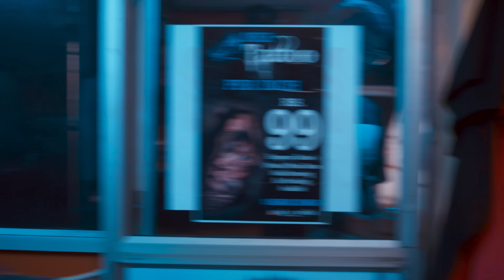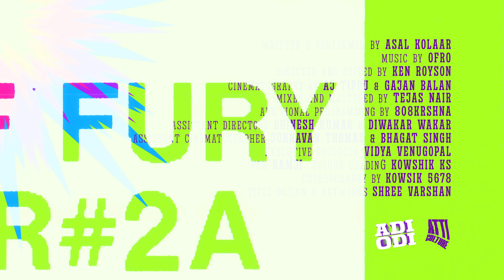Adi Odi Official Music Video | Asal Kolaar x ofRo | Dir.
Listen on Spotify: shorturl.at/PY057
Lyrics: shorturl.at/oS469

Performed by Asal Kolaar
Written by Asal Kolaar and ofRo
Cinematography by AJ Tippu & Gajan Balan
Asst Cinematography by Johnavan Thomas & Bhagat Singh
Assistant Directors Dinesh Kumar & Diwakar Wakar
Executive Producer Vidya Venugopal
Choreography by Kowshik 5878
Dancers
Shivu, Raj, Mojo, Baranidharan, B boy San, Bijus vicky, Siva, Madhav, Ajith kutty, Suren

Special Atti thanks to

Santhosh Narayanan
Madan Gowri
Kanye West

Yellame Nam Nation
Yellarum Relation
One world
One Atti